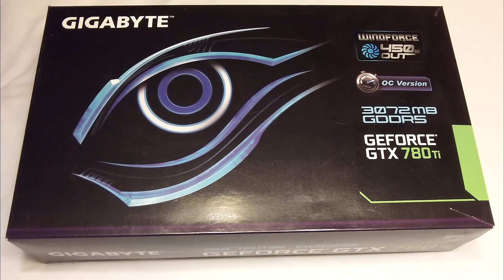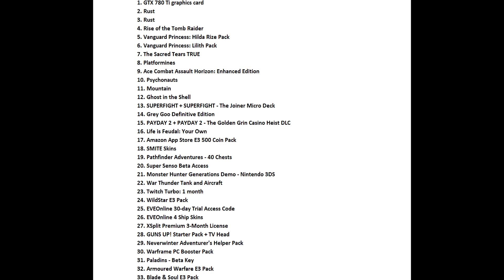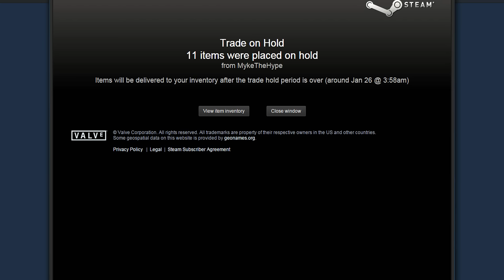Rust Giveaway ▶ 20K SUBS!